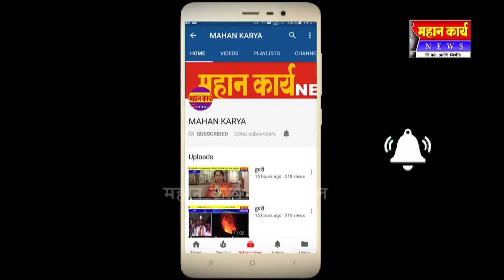जांभळीत झाला घंटानाद ; नागरीकांनी मानले आभार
Mahan_Karya जांभळी - जांभळीत झाला घंटानाद ; नागरीकांनी मानले आभार